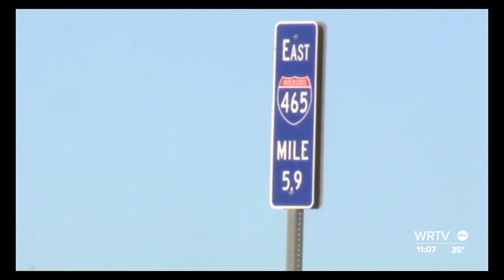Family shares memories after home burns down